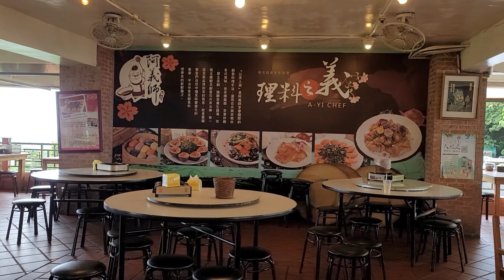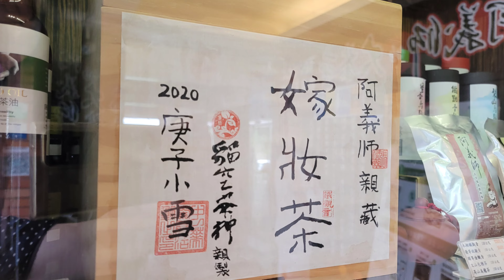【貓空輕鬆遊（上）】好友相約郊山貓空走走，午餐於貓空「阿義師的大茶壺茶餐廳」用餐，美味且美好的一天。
【貓空輕鬆遊（上）】
春天～
2023年4月18日天氣晴，與外子好友一行人開車上山，相約郊山貓空走走，午餐於貓空「阿義師的大茶壺茶餐廳」用餐。

美味料理、美好友誼，愉快且歡樂的一天。
感謝羅教授精心安排的行程。
土龍加油～💪💪💪😊

「阿義師的大茶壺茶餐廳」是家傳統與創意結合的貓空茶料理餐廳，運用茶葉、花卉和水果推出創意主題料理，美味可口，價格實惠、CP值很高的餐廳，下次還會再帶朋友來！

影片照片拍攝剪輯：Jenny Lee
背景音樂：Kevin MacLeod創作的「Beach Party - Islandesque」是依據 創用 CC (姓名標示) 4.0 授權使用。